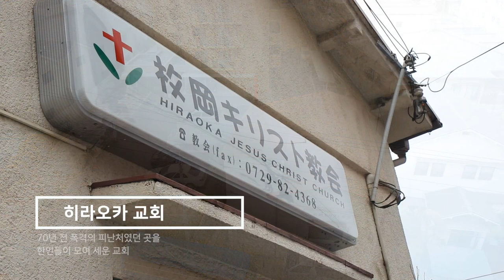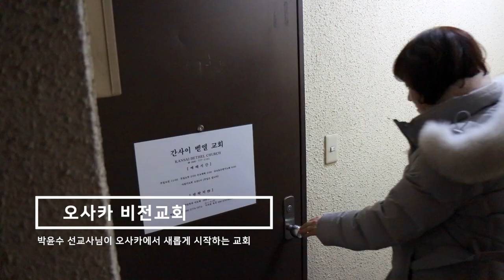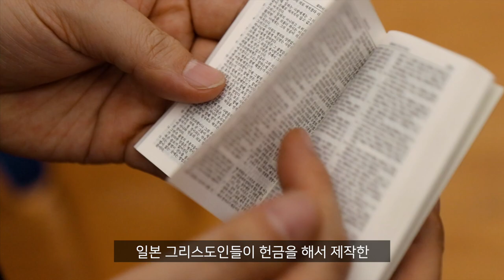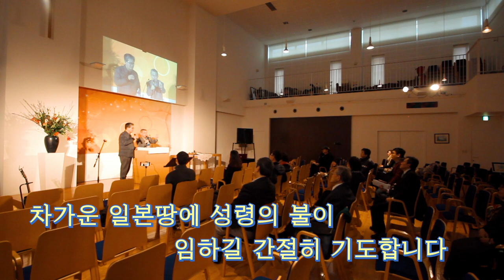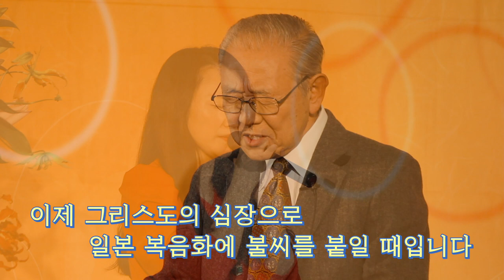[월드브릿지미션] 일본 오사카 기도원정대 박영민목사와 함께 CBS TV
박영민 목사와 함께하는 기도원정대가 박윤수 선교사님과 일본 선교를 준비하는 JBA(Japan Business Academy) 훈련생과 함께 오사카의 현지 교회들과 신학학원을 방문하면서 기도와 찬양으로 그들을 섬기고 왔습니다.
이번 기도원정대를 통해 민족은 다르지만 그들의 마음속 깊은 곳에 있는 하나님과 우리의 하나님과 같은분이라는 것을 느꼈고
그리스도 안에서 서로에 대한 용서와 사랑을 배웠습니다
그리고 복음화 1%미만의 척박한 땅 일본에서 잠재되어있는 그리스도의 복음화의 가능성을 보고 왔습니다.
이제 한국교회가 일본의 잠재되어있는 복음의 씨앗에 기도로 성령의 불로 꽃을 피워 일본 열도에 푸르고 푸른 그리스도의 계절을 준비할 때입니다.

기도원정대와 함께해주신 최형철 목사님, 이형우 선교사님, 그리고 JBA와 찬양사역자 조혜리님께 깊은 감사드립니다.
무엇보다 일본 현지교회를 연결해주신 일본비전공동체
박윤수 선교사님께  깊은 감사를 드립니다.

[BGM 찬양곡]
空高く舞い - 조혜리
礼拝者 - 조혜리

Jworship 4 - 花も(꽃들도, Flowers) 하나모 Bilingual Ver.

[방문 일본교회 및 신학학원]

야오복음교회 (담임목사 미찌모도토)
야오미나미 복음교회 (담임목사 후쿠지마)
히라오카 교회 (담임목사 최형철)
칸세이 성서학원